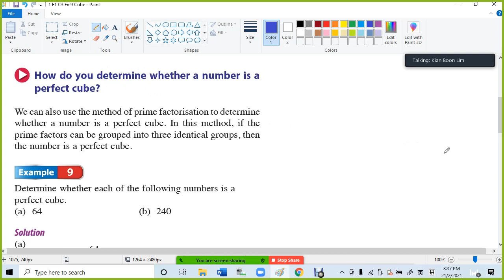1 F1 C3 Ex 9 Cube